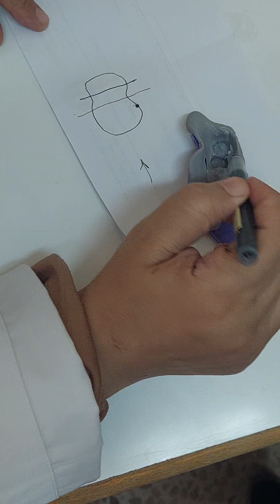24 October 2023